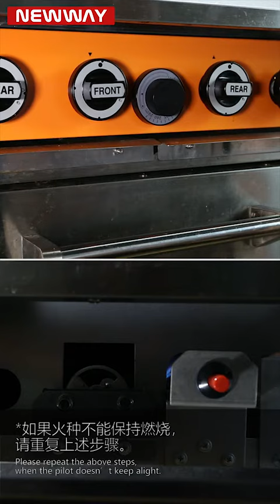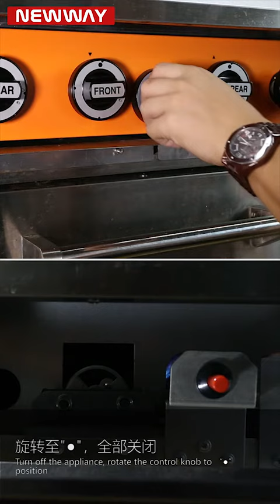【NEWWAY】 Teach you how to use Burners Gas Oven Range 煲仔炉（无火种）连焗炉 产品操作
【NEWWAY】 Teach you how to use Burners Gas Oven Range
煲仔炉（无火种）连焗炉 产品操作